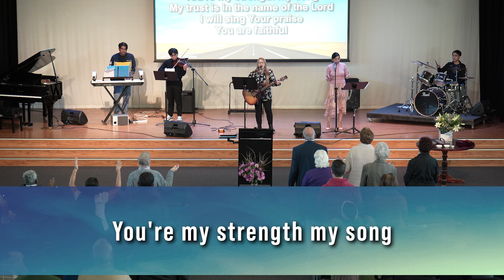Transformation | Sunday Service 19th June 2022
This Sunday, Simon shares the 4th message in his series on "What Jesus Expects Of Me!" Jesus expects us to be transformed with the help of the Holy Spirit - renewing our hearts and our minds.

2 Corinthians 3:17-18 [NIV] 17 Now the Lord is the Spirit, and where the Spirit of the Lord is, there is freedom. 18 And we all, who with unveiled faces contemplate[a] the Lord’s glory, are being transformed into his image with ever-increasing glory, which comes from the Lord, who is the Spirit.